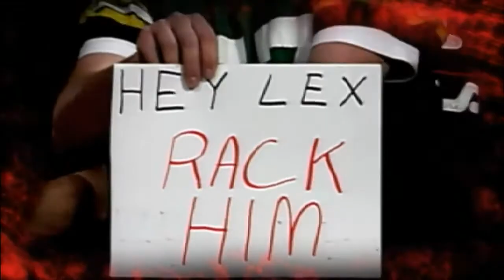WWE Lex Luger Titantron (WWE 2K17)